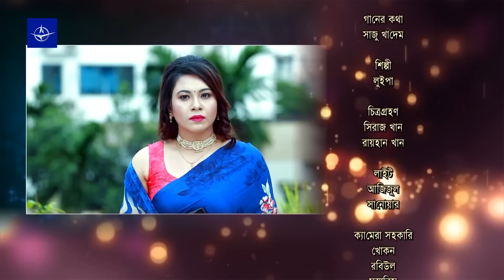ধারাবাহিক নাটক - বউ শাশুড়ি - পর্ব ৪৬৫ | Drama Bou Shashuri - Ep 465 | সাজু খাদেম, শেলী আহসান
পর্ব - ৪৬৫
অভিনয়: শহীদুজ্জামান সেলিম, রোজী সিদ্দিকী, মুনিরা মিঠু, আরফান আহমেদ, আল মনসুর,  সাজু খাদেম, জয়রাজ শেখ, আইরিন তানি, রিয়াদ রায়হান, জিনাত শানু স্বাগতা, মুক্তা সরকার, অনামিকা, মিষ্টি মারিয়া, শফিক খান দিলু, সায়কা আহমেদ, নাফিজা নাফা, শাহেলা আক্তার, জাহিদ হোসেন শোভন, তামুর, লিজা মিতু, সুজন হাবিব, বিনয় ভদ্র, নাজিবা বাশার, সিদ্দিক মাস্টার, শিখা মৌ, হারাধন, রিমু রোজা খন্দকার, শেলী আহসান, নাজিরা মৌ, সুমাইয়া মিথিলা, মিলি বাশার, জামিল হোসেন , মাসুম বাশার, তন্ময় সোহেল, সানজিদা তন্বি, ইলমা চৌধুরী, সাহেলা আহমেদ , রিয়া চৌধুরী, শাকিলা পারভিন, উম্মে হাবিবা রিভা, জেরিন খান রত্না, ইসরাত জাহান।

EP - 465
Cast: Shahiduzzaman Selim, Rosey Siddiqui, Monira Mithu, Arfan Ahmed, Al Monsur, Saju Khadem, Joyraj Sheikh, Irin Tani, Riad Rayhan, Zinat Sanu Swagata, Mukta Sarkar, Anamika, Mishti Mariya, Shafiq Khan Dilu, Saika Ahmed, Nafiza Nafa, Sahela Akter, Jahid Hossain Sovon, Tamur, Liza Mitu, Sujon Habib, Binoi Vodro, Naziba Baser, Masum Bashar, Siddik Mastar, Shikha Mou, Haradhon, Rimu Roja khondokar, Shelly Ahsan,  Nazira Mou, Sumaiya Mithila,  Mili Bashar, Jamil Hussain, Tanmoy Sohail, Sanjida Tonni, Zinat Sanu, Ilma Chowdhuri,  Sahela Ahmed, Riya Chowdhury, Shakila Parvin,  Umme Habiba Riva, Zerin Khan Ratna, Israt Jahan.